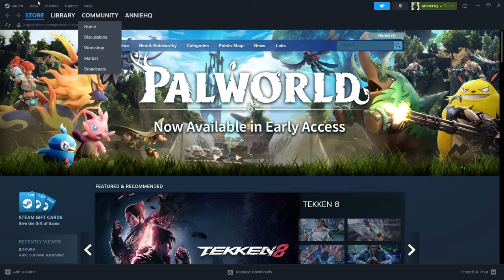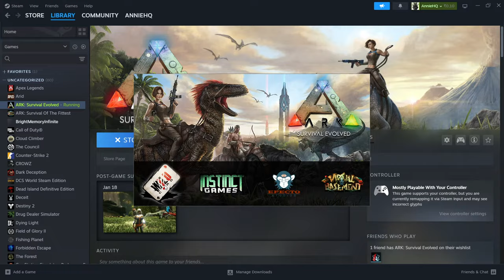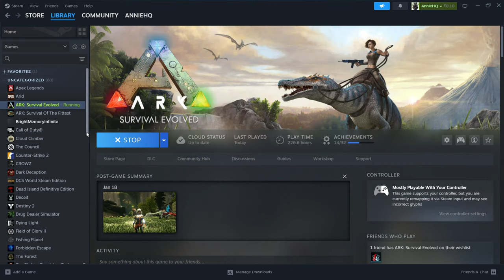ARK: Aberration |Part 4 "Hatching Rock Drake Egg & Searching Artifact of the Stalker" |Live in Tamil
Welcome to Gaming Spark! Here you'll find a variety of content including walkthroughs, and live streams.

Warning:
This game contains content such as Blood, Crude Humor, Use of Alcohol, Violence that may not be suitable Underage Viewers So Don't watch if Children. ,

[ Plot ]
Waking up on ‘Aberration’, a derelict, malfunctioning ARK with an elaborate underground biome system, survivors face exotic new challenges unlike anything before: extreme radioactive sunlight and environmental hazards, ziplines, wingsuits, climbing gear, cave dwellings, charge-batteries, and far more, along with a stable of extraordinary new creatures await within the mysterious depths. But beware the ‘Nameless’: unrelenting, Element-infused humanoids which have evolved into vicious light-hating monstrosities! On Aberration, survivors will uncover the ultimate secrets of the ARKs, and discover what the future holds in store for those strong and clever enough to survive!

Aberration places survivors on a damaged ARK: its internal atmosphere has leaked away, resulting in a harsh surface with intense radiation, and a plethora of lush biomes underground. With the maintenance systems of this ARK malfunctioning, the many hazards, creatures, and nature of the environment present a thrilling new world to explore and master.

Capture and tame fourteen new creature types with amazing abilities! Clamber up walls & glide through the air on a self-camouflaging Rock Drake’, keep the dark at bay with one of four friendly ‘Lantern Pets’, or grab and toss multiple creatures simultaneously with a massive ‘Cave Crustacean’, or -- if you are brave enough - allow the horrific "Reaper Queen" to impregnate you, and spawn a vicious male Reaper alien lifeform you can tame and control.

With the maintenance systems of this new ARK malfunctioning, earthquakes, radiation exposure, gas leaks, and Element chambers are among the many hazards that survivors will learn to grapple with Aberration’s five new major biomes, both aboveground and below the surface.

Gear-up to take on the terrifying threat lurking within the deepest depths of Aberration as you uncover the ultimate secrets of the ARKs, and learn more about the future of Ark itself!

[ARK: Aberration]  Survival game Series

Emulator ► None

All Game GamerTag ► AnnieHQ (Or) Annie

Game Version ► None

Age restriction ► 16+ This game has received a PEGI 16 is not suitable for anyone below this age. may include Blood, Crude Humor, Use of Alcohol, Violence. Stranded on the shores of a mysterious island, you must learn to survive. Use your cunning to kill or tame the primeval creatures roaming the land, and encounter other players to survive, dominate... and escape!

StayTune For More Update. !

*Survival game

➤ As a solo creator, I strive to bring you the best content possible. By joining our community, you'll be the first to know about new videos, and much more.

➤ Hey everyone! It's a great place to chat, and hang out with like-minded gamers. See you there!

~GS